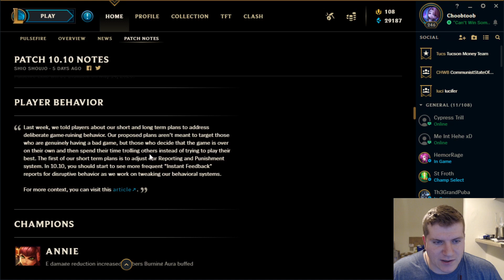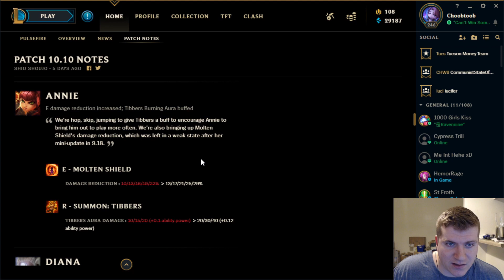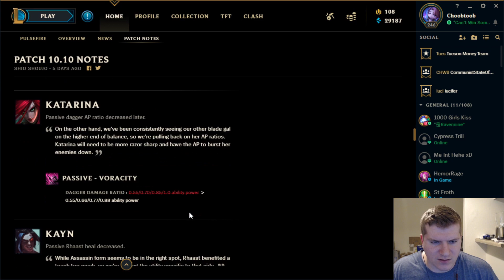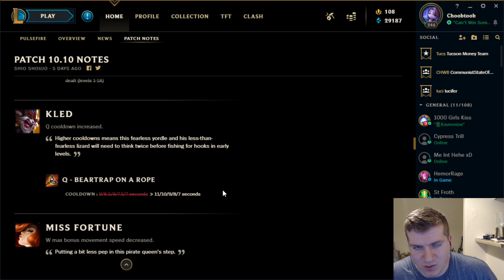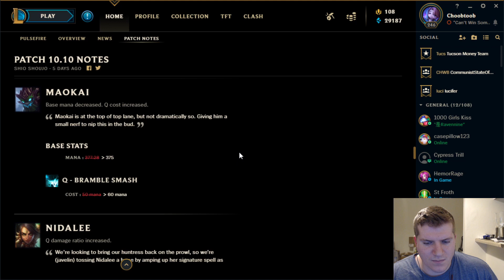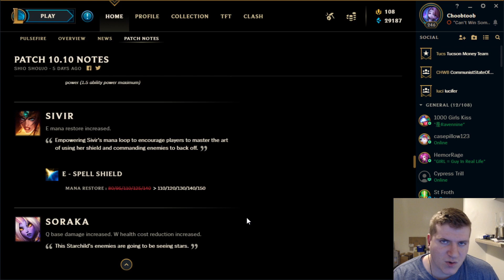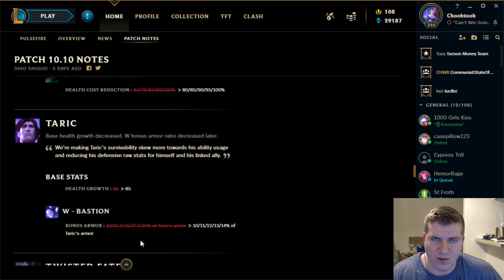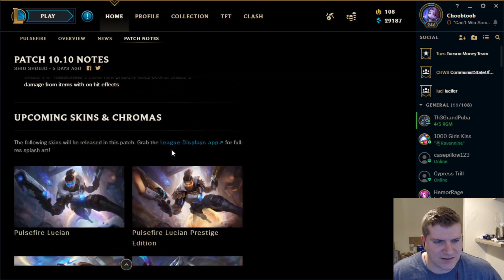ASMR - Patch Notes Review 10.10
Howdy folks! I decided I'd get at least one more video out for you guys before I'm headed back to work. Thank you for all of your support and as always I hope you enjoy!